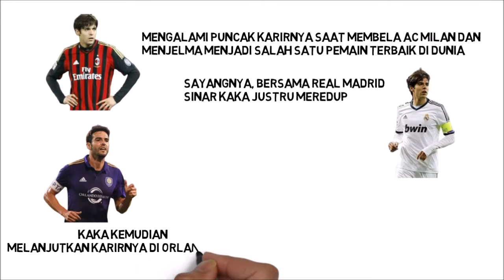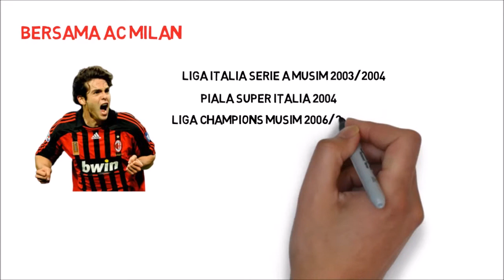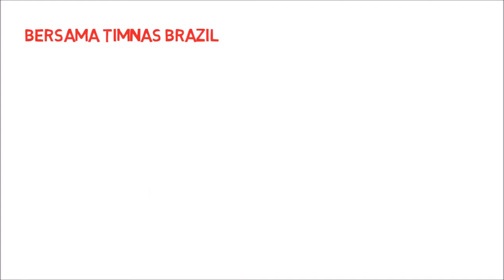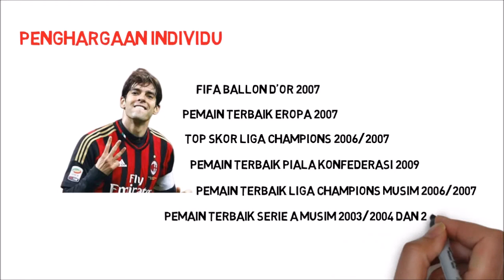DAFTAR TROPI RICARDO KAKA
Pemain yang mengawali karir profesionalnya di sao paulo ini, mengalami puncak karirnya saat membela ac milan.Bersama ac milan, kaka menjelma menjadi salah satu pemain terbaik di dunia.Sinar terangnya di ac milan pada akhirnya membuat real madrid membelinya dengan harga yang sangat mahal.Sayangnya, bersama real madrid sinar kaka justru meredup.Sempat kembali ke ac milan dan sao paulo, kaka kemudian melanjutkan karirnya di orlando city.Pada desember 2017, kaka akhirnya memutuskan untuk pensiun.
Selama aktif bermain, kaka telah banyak meraih tropi.Dan berikut ini, adalah semua tropi yang telah diraih oleh kaka.